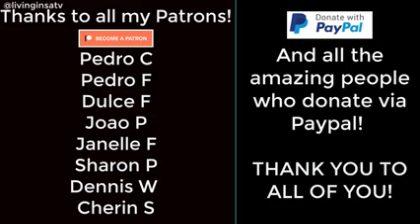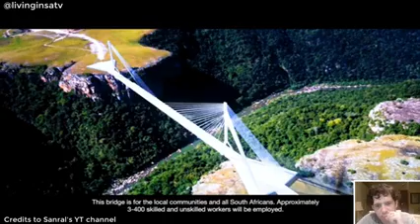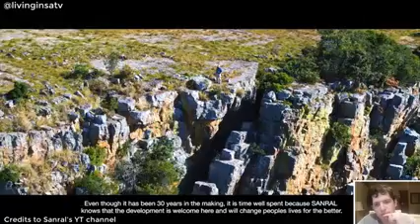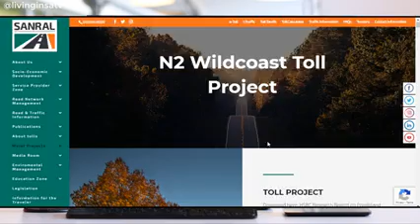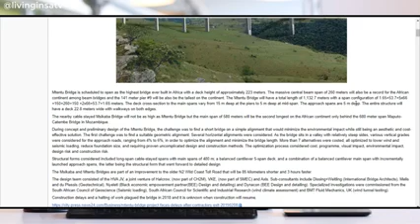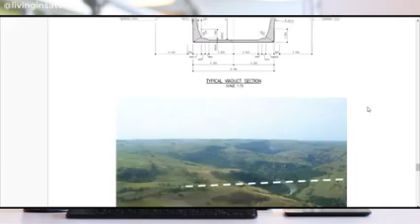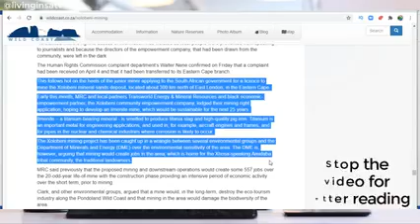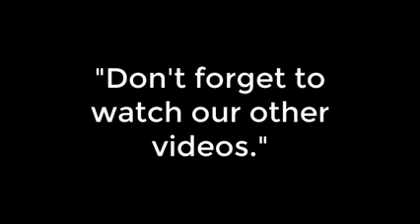WILD COAST SDI ECONOMIC GEOGRAPHY GRADE 12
caps aligned lessons